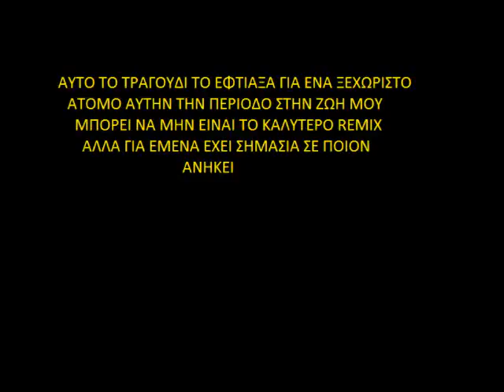Που να σε βρω ;)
auto to tragoudi uparxei mono gia 1 atomo stn kosmo